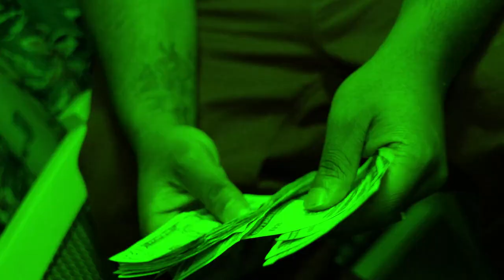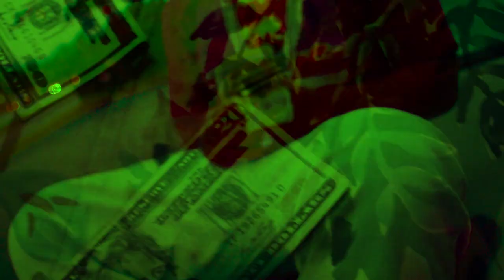Tai $uave - hunnit bags(OFFICIAL VIDEO) shot by Tenacious bee(PROD.MAKAVELEE)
First music video staring Tai $uave shot by tenaciousbeetv.